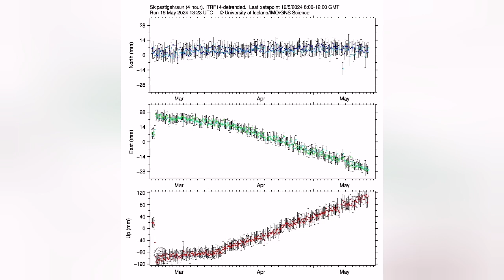Pressurised Magma Opening Up Gates Of Hell , Iceland Volcano Update, GPS, Svartsengi, Eruption